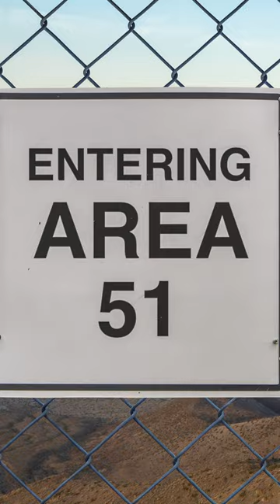Real Alien Abductions?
Alien Abduction encounters have been reported worldwide in the millions. But, are they real or can they be explained by science? Have you had an encounter, or know someone who has?

Feel free to post your scary, unusual, spooky and unexplainable stories to the reddit forum or private message me to be featured in a video.

Check out the reddit forum at r/theOdditoriumTales
Photos, music and videos licensed by Envato Elements